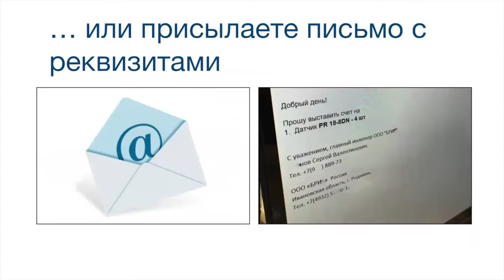Индуктивные датчики BES M18MI-PSC50B-S04K-008 BALLUFF Код заказа BES055U